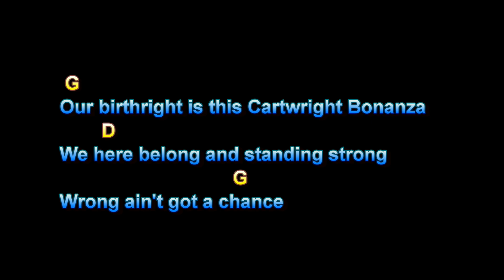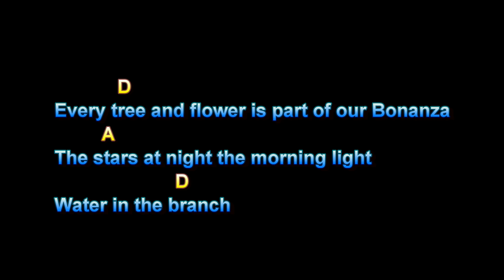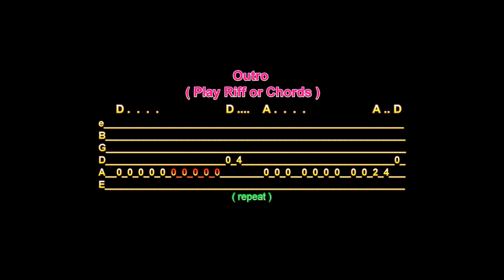Bonanza, Johnny Cash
Bonanza, Johnny Cash, Guitar Playalong Lesson, Larry Lawver